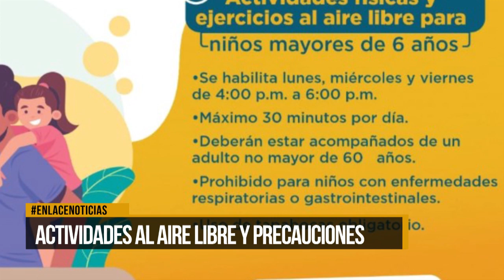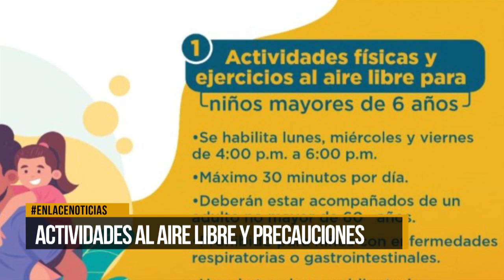¿Reactivación económica? Conozca los nuevos sectores autorizados para volver a sus actividades